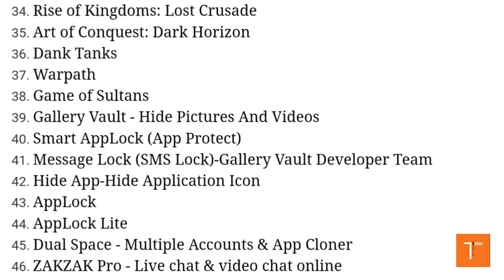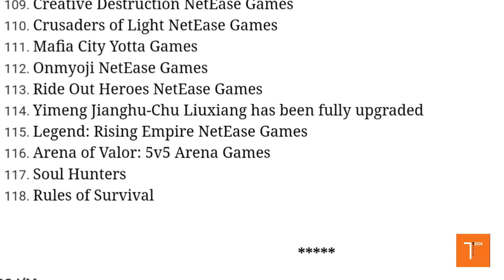Pubg is banned with 117 other Apps | Full App List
Banned By MeitY (Ministry of Electronics and Information Technology)

About : Technology Based Channel, Here you can find solution for your Technology Based Problems, And Latest Tech News, Reviews & Unboxings.